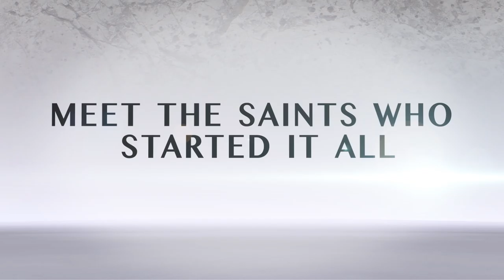Fr. Rosica's Homosexual Synod Agenda